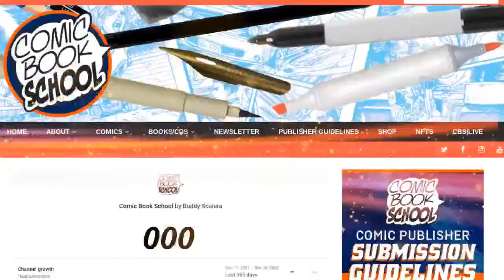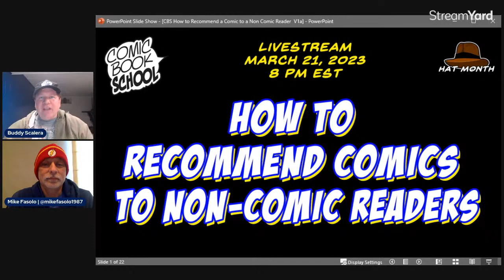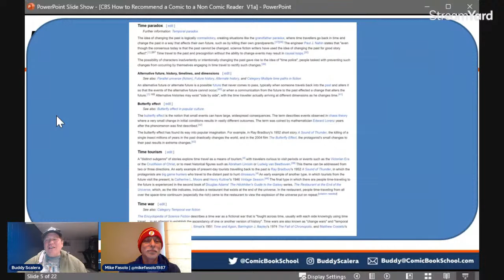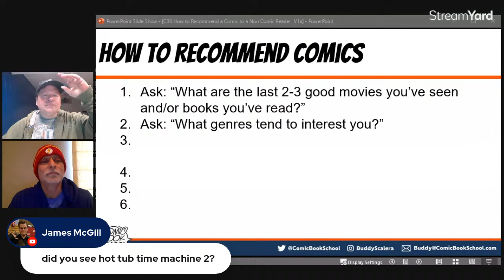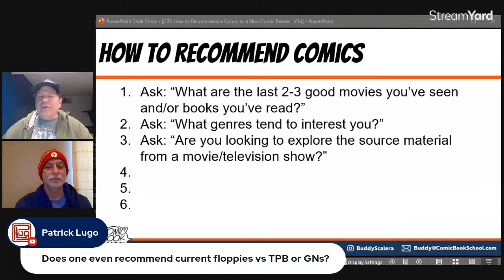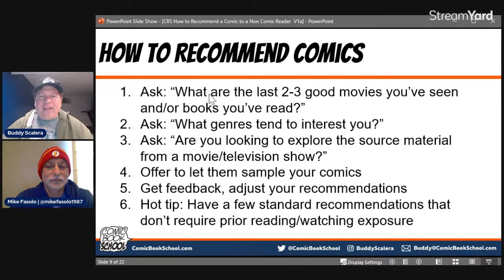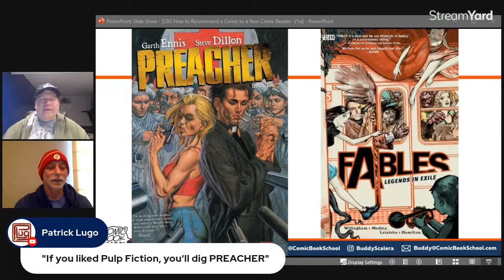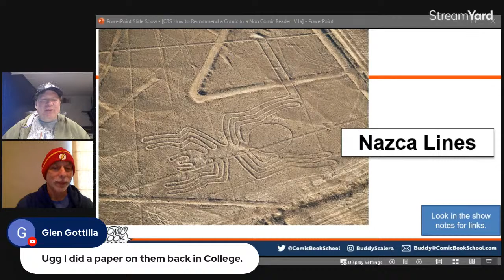How to Recommend Comics to Non Comic Readers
You have a powerful responsibility to recommend appropriate reading materials to family, friends, and co-workers. They know you are a comic book expert, so they rely on you to steer them to the best possible reading materials.

In this episode, we talk about how to recommend comics to people who are not yet comic book readers. We will help you to ask the right questions, so that you can give the best possible recommendations.

Why? Well, because you may only have one chance to make a great recommendation. If you give a poor recommendation, people may not ever read a comic again. That's terrible! (But we can help!)

DATE: 8/21/23
TIME: 8:00 PM EST
HOST: Buddy Scalera - Marvel Comics writer
CO-HOST: Mike Fasolo - Robot Chicken writer

Trivia Link
Nazca Lines